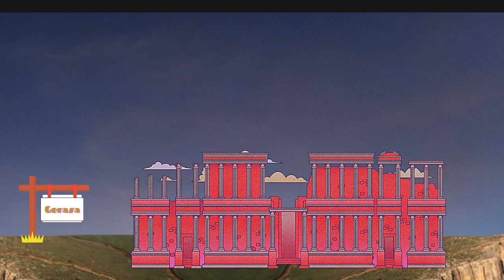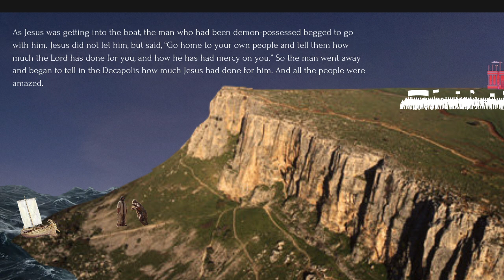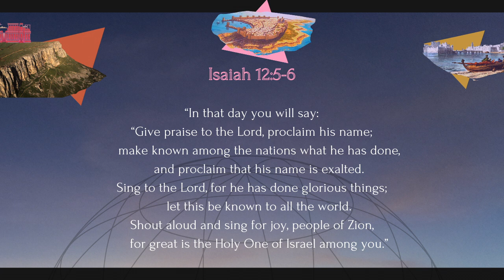An International Operation | Markan Map XIII | Ethan Hardin | theHeart Boone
Jesus is globetrotting. Well, boating to be exact. He makes it into Gentile territory and begins setting people's spirits free. Particularly, a man who had been living possessed among the tombs. How does this story weave into God's global plan? Come find out!